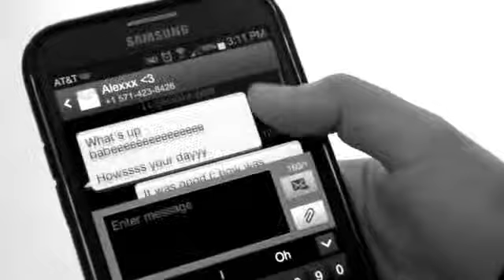Orson Welles Scene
IB Film Project